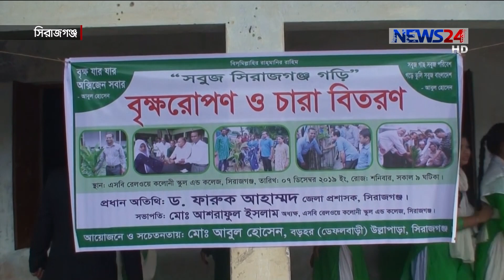নিজের টাকায় ১০বছর ধরে চারা বিতরণ করছেন যুবক | ’সবুজে বাঁচি-সবুজ সিরাজগঞ্জ গড়ে তুলি’ 11Jan.20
সবুজে বাঁচি-সবুজ সিরাজগঞ্জ গড়ে তুলি এমন শ্লোগান নিয়ে বৃক্ষপ্রেমী যুবক আবুল হোসেন নিয়েছে ব্যতিক্রমী উদ্যোগ। নিজ অর্থায়নে গত দশ বছর ধরে বিভিন্ন শিক্ষা-প্রতিষ্ঠান মসজিদ মাদ্রাসায় চারা বিতরণ করে দৃষ্টান্ত স্থাপন করেছেন। আব্দুস সামাদ সায়েমের তথ্য ও চিত্রে ডেস্ক রিপোর্ট।

Our other Youtube channels :
News24 Official Address:
NEWS24
371/A
Bashundhara Road
Block – D
Bashundhara Residential Area
Dhaka - 1229